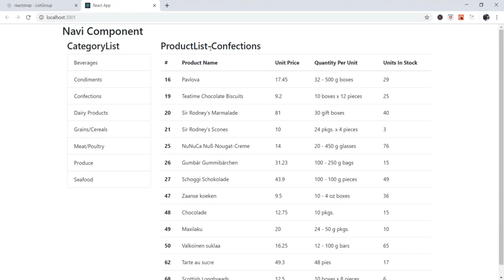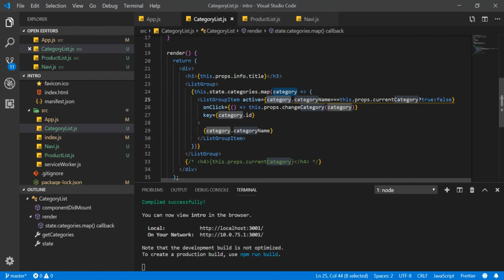React, Redux ve Hooks Ders 18 : Şartlı İfadelerle Çalışmak